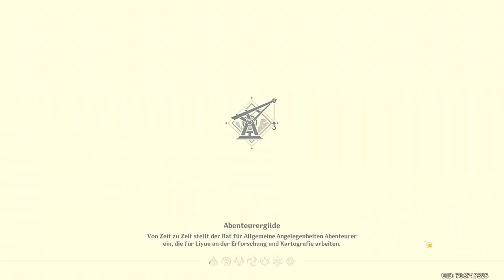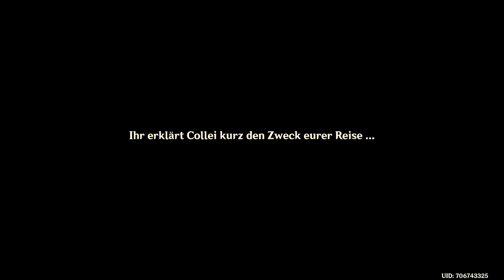Genshin Impact - Story - Dendro Archon - T1/6 - 2022.08.24